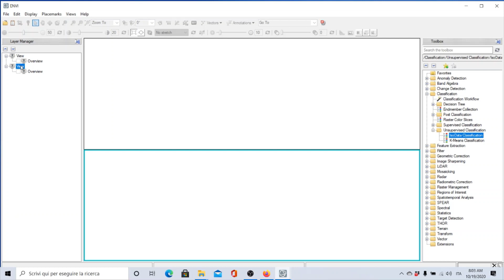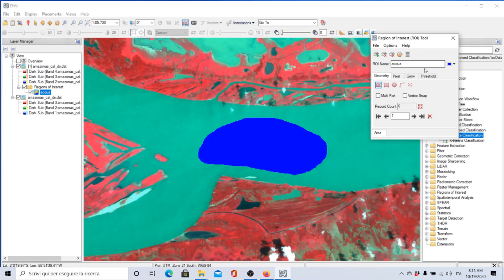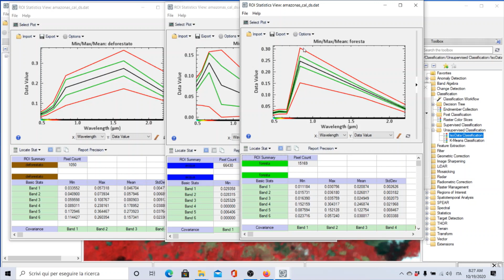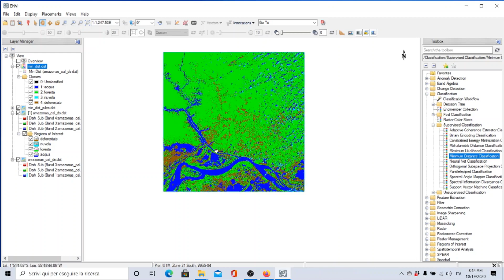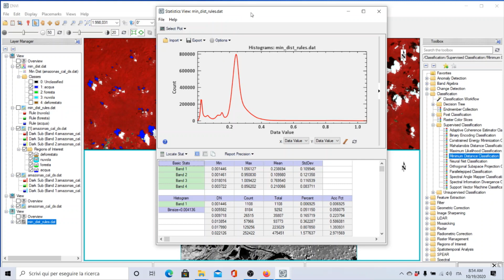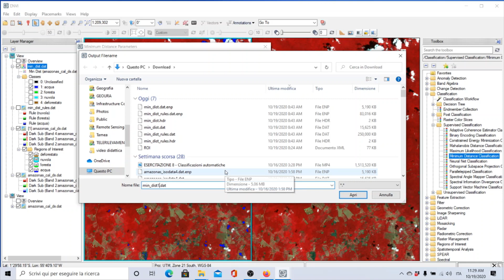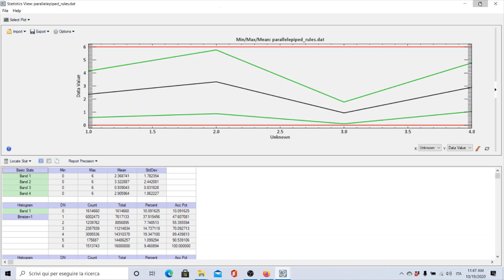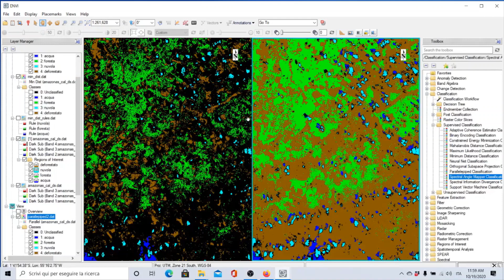ESERCITAZIONE 9 Classificazioni assistite Parte I